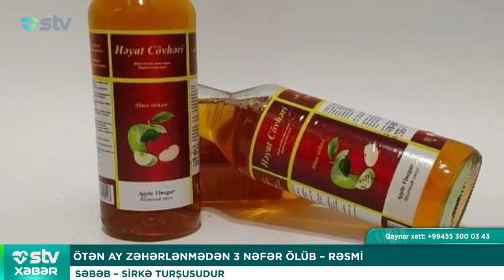ANA VƏ NƏNƏNİN ŞİDDƏTİNDƏN ÜZÜ TANINMAZ HALA GƏLƏN QIZI HƏKİMLƏR XİLAS ETDİ - STV XƏBƏR